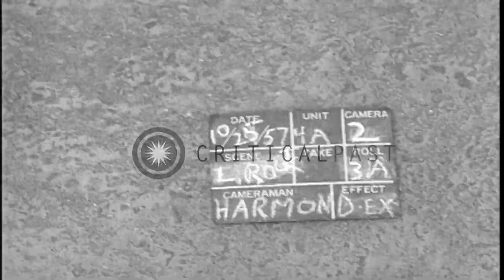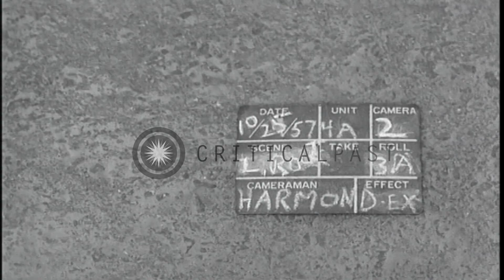101st Airborne Troops board trucks and C-124 plane in Arkansas. HD Stock Footage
101st Airborne Troops board trucks and C-124 plane in Arkansas.

101st Airborne Troops boarding trucks. Two soldiers fasten lock of the gate. Soldiers walk up the ramp into a C-124 plane Location: Arkansas United States. Date: October 11, 1957.

57,000+ broadcast-quality historic clips for immediate download.